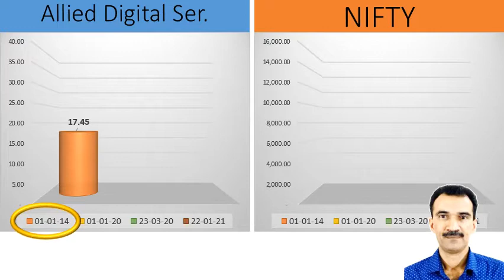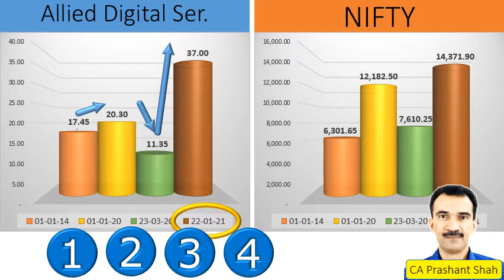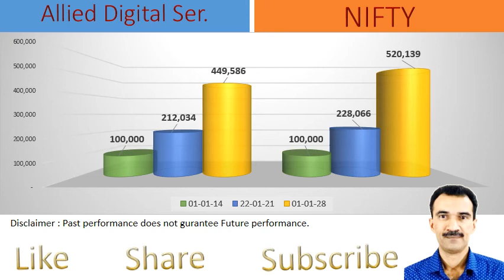Allied Digital Ser. Share Analysis